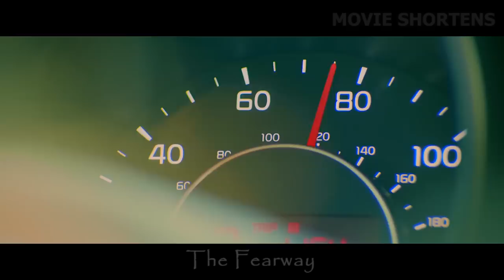A Couple Gets Lost In A Desert and Finds Their Own Dead Bodies In A Crashed Car!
Welcome to Movie Shortens. A couple driving through the picturesque deserts on Route 66 are hunted by a black car. They pull into an old fashioned diner, in the middle of nowhere asking for help. The people there know why they are being chased. They are a strange bunch of characters who work with the sinister driver, and have the ability to help them if they pass the test.